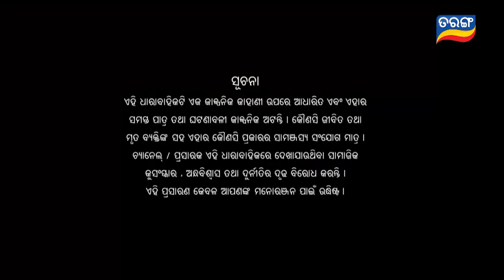Rajayoga | Full Ep 90 | 15th Feb 2024 | TarangTV | Tarang Plus